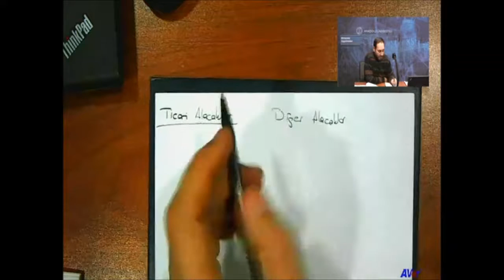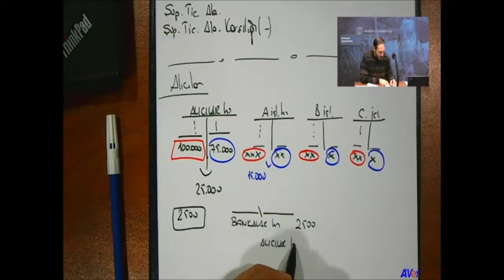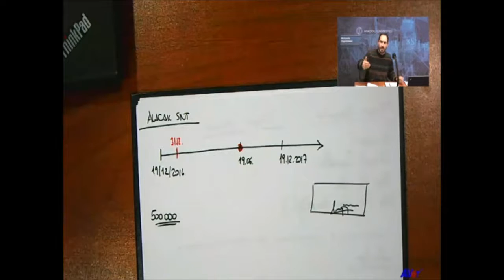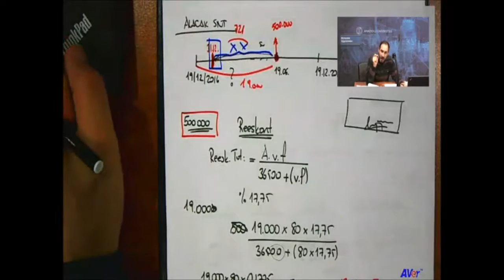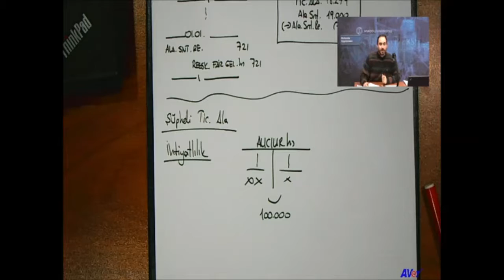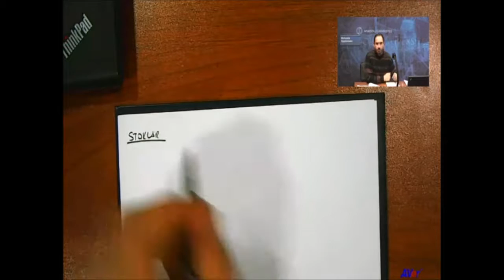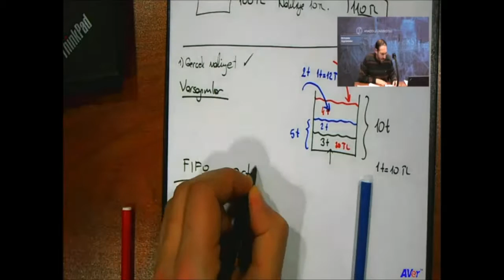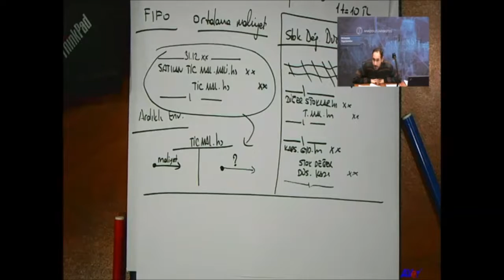Muhasebe Uygulamaları (1. ünite)